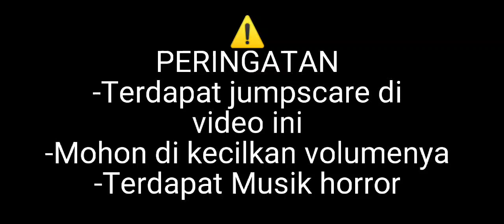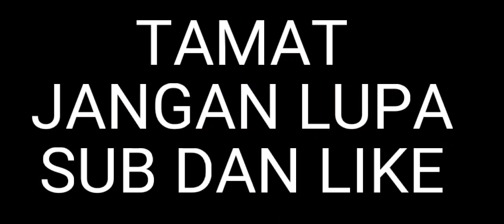Story melon playground (terjebak di hotel horror) Maaf kalo jumpscarenya gak ngagetin soalnya mikir